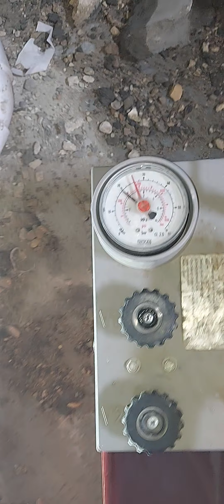اختبار مواسير التغذية من خلال الشركة المصرية الألمانية ايجيك